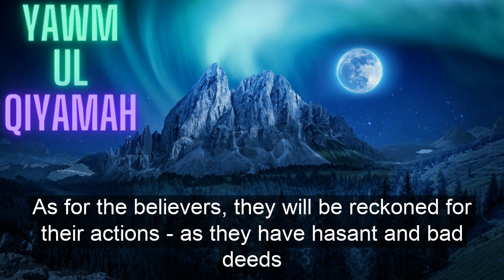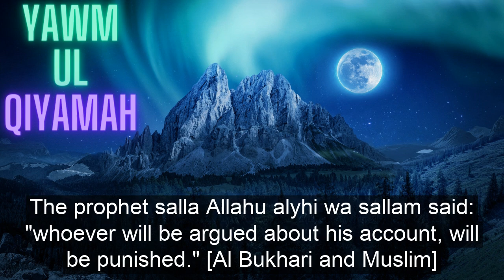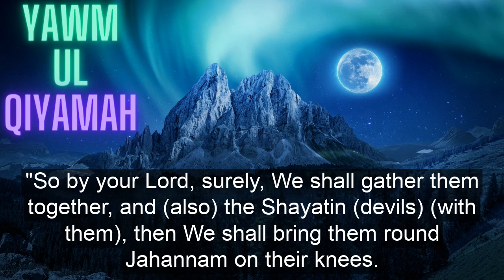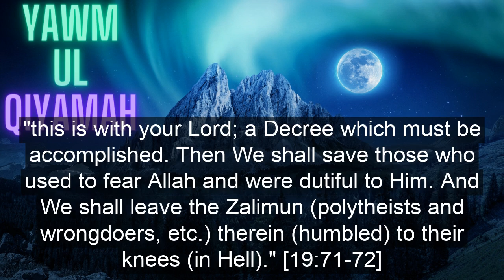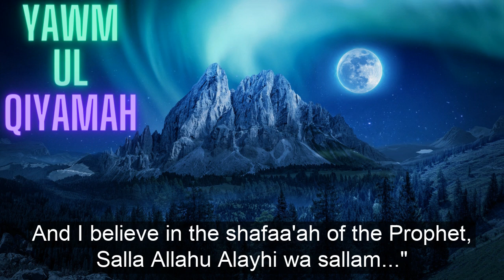Student of Sheikh Saleh Al Fawzan Breaks Into Tears As He Describes The Horrors of Judgement Day